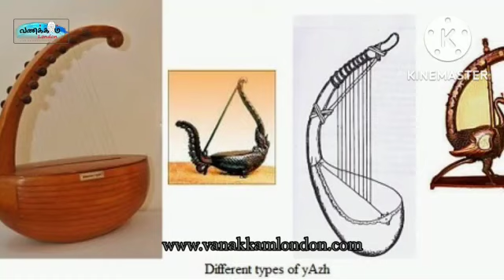பழைமையான இசைக்கருவிகளில் முக்கியம் பெரும் யாழ் பற்றிய தகவல்கள்!